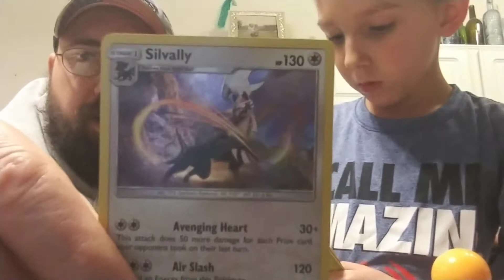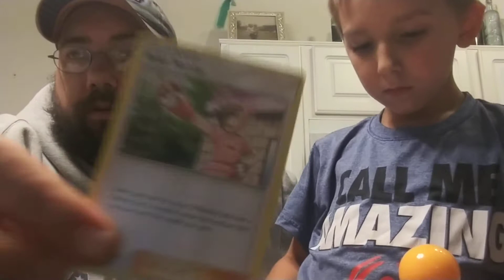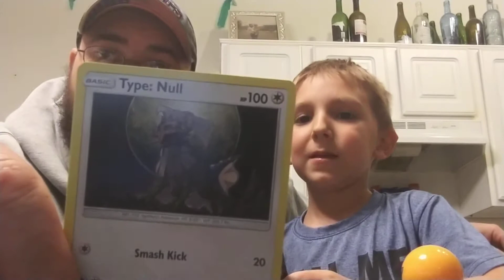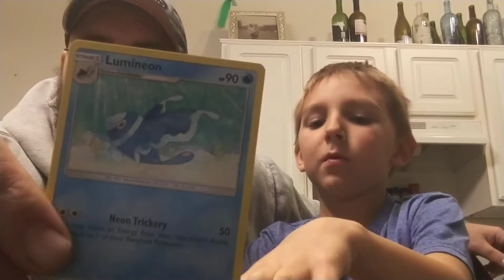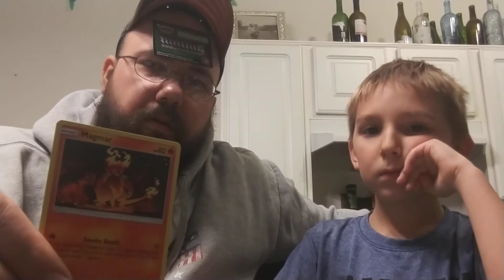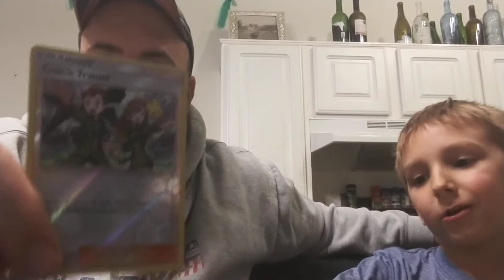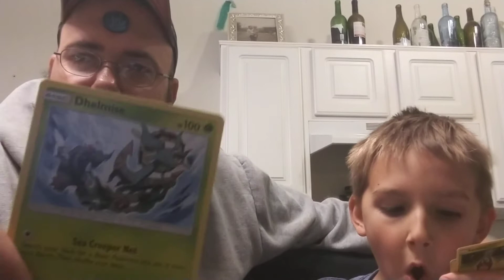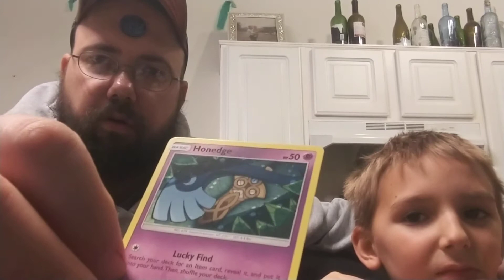Ashers Pokemon Trading Cards Collection part 2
Asher opens up a few packs of Pokemon Sun&Moon Unified Minds . Kid friendly video.